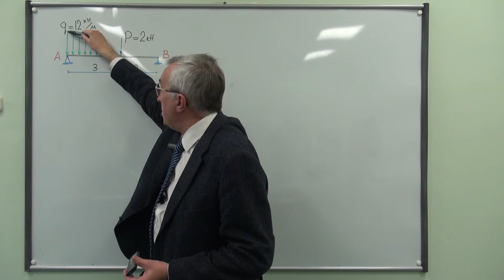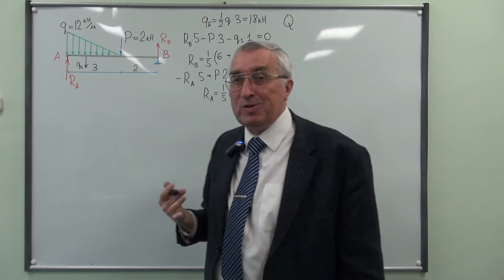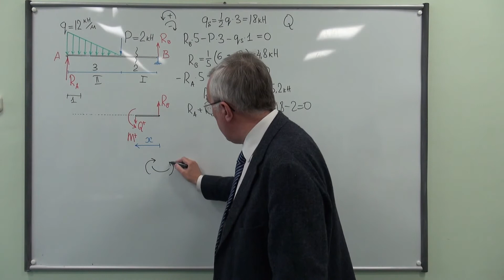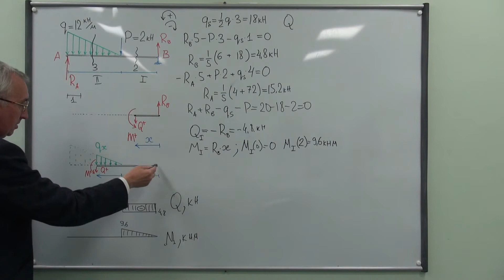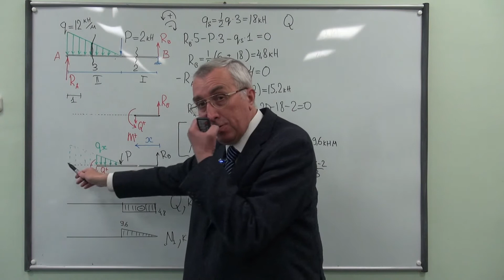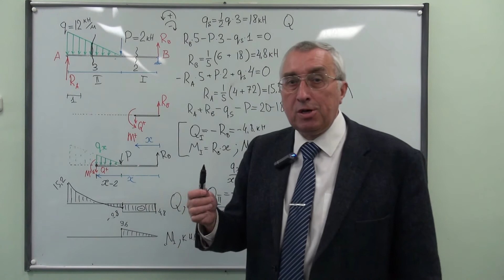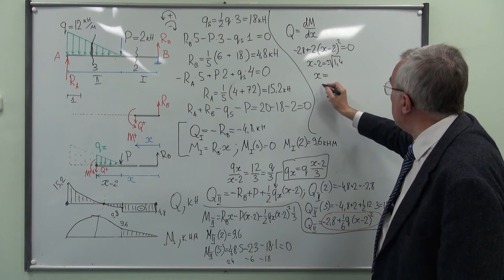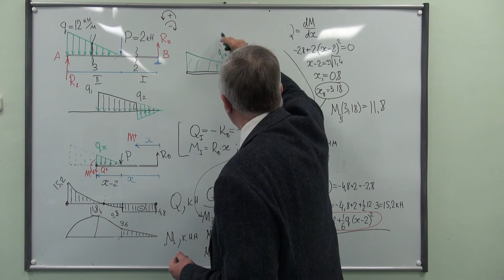Балка с линейно распределенной нагрузкой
Строим эпюры моментов и перерезывающих сил. Используем метод сечений. Начало координат берем на правой опоре.